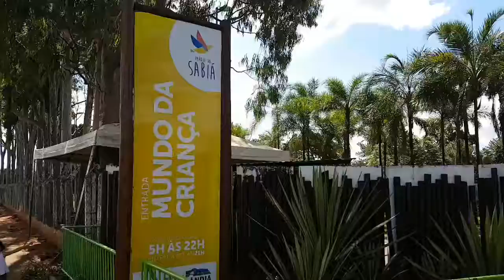Educação, brincadeira, diversão e aprendizado no trânsito!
Na tarde desta quarta (14), alunos da EMEI do bairro Dom Almir visitaram a transitolândia. As atividades foram divididas em dois momentos, com uma parte teórica sobre a educação no trânsito e a parte prática, a mais aguardada, onde os pequenos puderam fazer o passeio pela pista.

Também quer levar sua escola? Agende! De segunda a sexta-feira, pelo telefone 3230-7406. Ah! Nos sábados, domingos e feriados, das 9h às 17h, a pista é aberta ao público em geral ;)